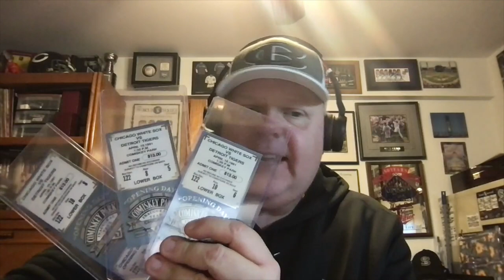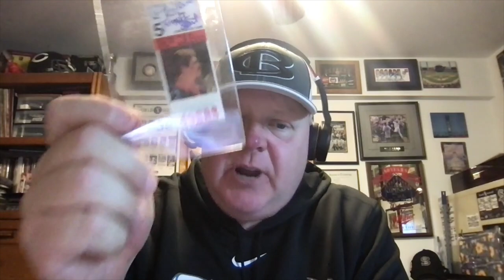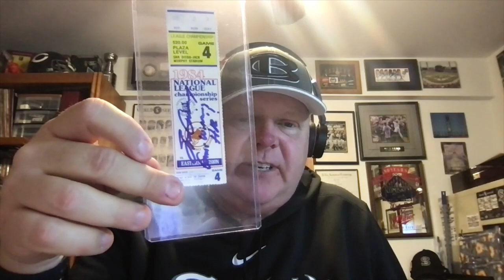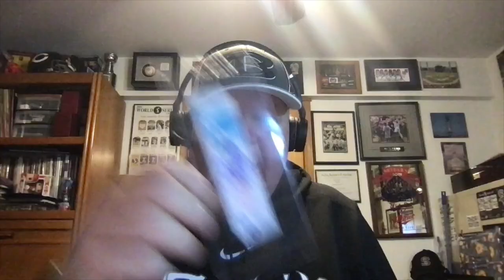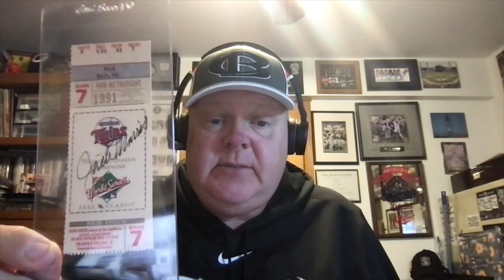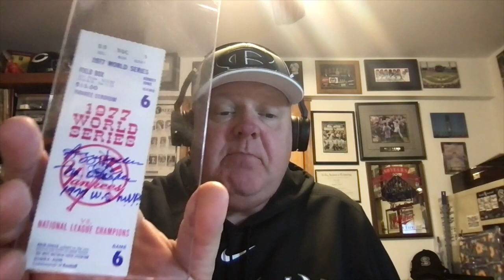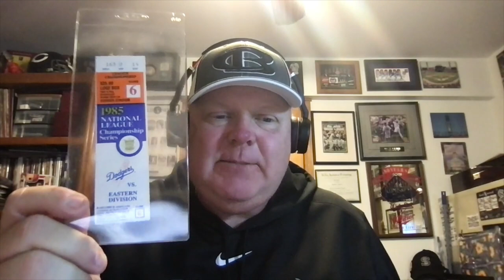Collectors Corner Feb 17, 2024